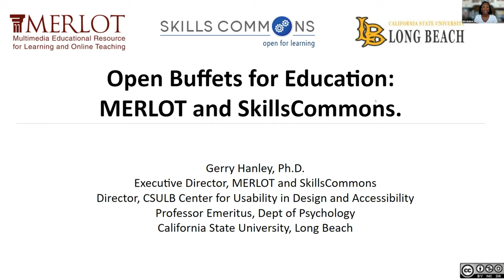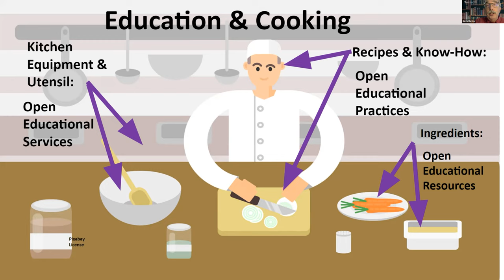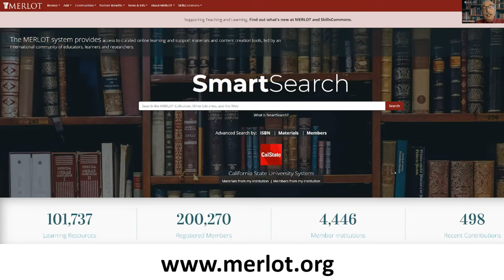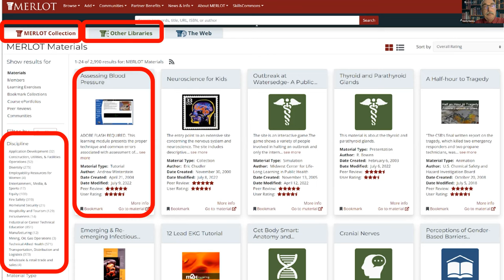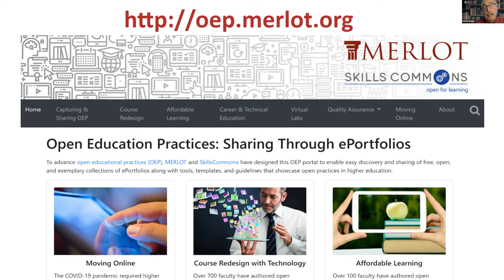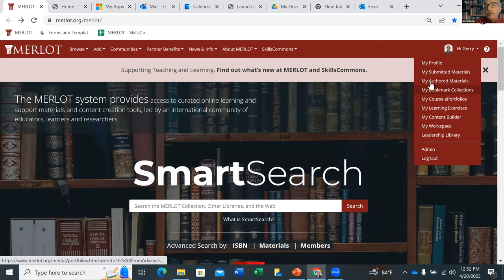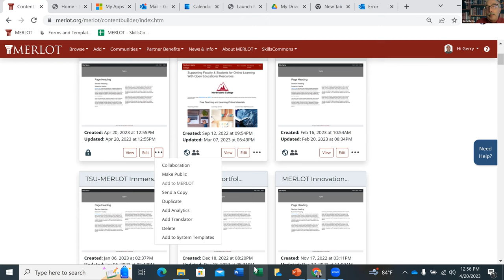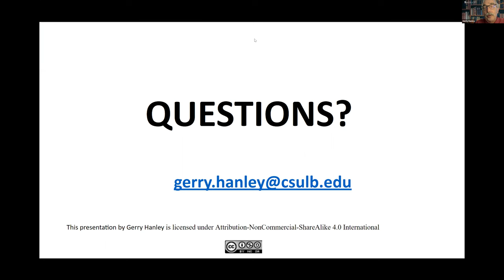Open Buffets for Education: MERLOT and SkillsCommons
A presentation to the April CSU-AL$ faculty by Gerry Hanley Ph.D.